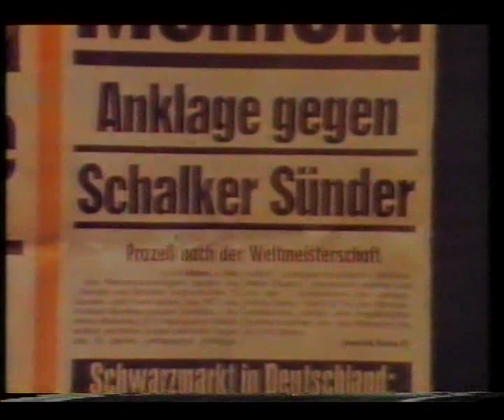Bericht - Klaus "Tanne" Fichtel - FC Schalke 04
Bericht über Klaus "Tanne" Fichtel aus den 80ern.

Klaus „Tanne" Fichtel (* 19. November 1944 in Castrop-Rauxel) ist ein ehemaliger deutscher Fußballspieler, der in den Jahren 1967 bis 1971 für die Deutsche Fußballnationalmannschaft 23 Länderspiele bestritten und dabei ein Tor erzielt hat. Mit 43 Jahren und sechs Monaten zum Zeitpunkt seines letzten Einsatzes war er bisher der älteste aktive Spieler in der Bundesliga.